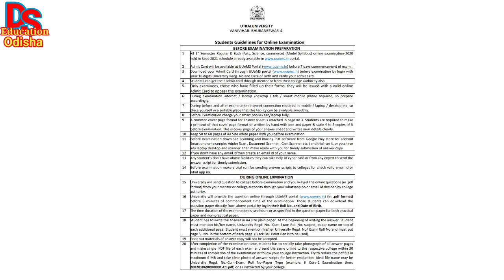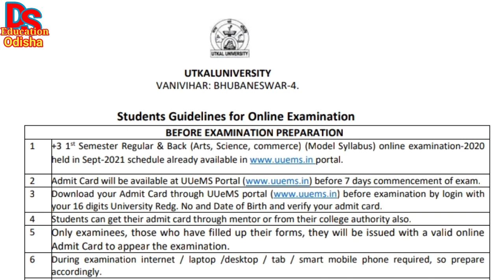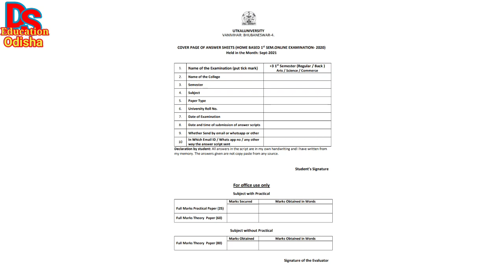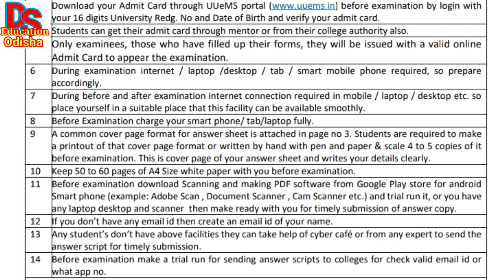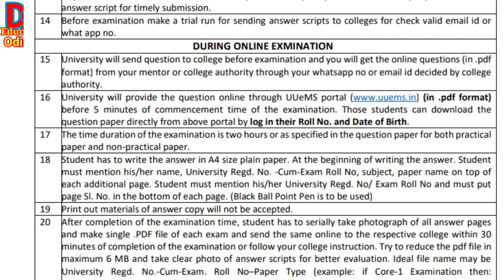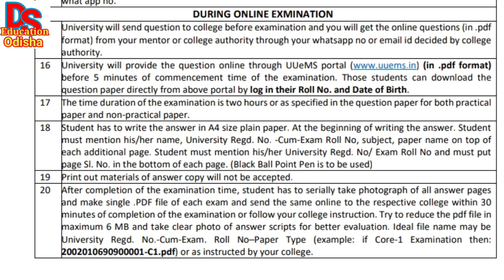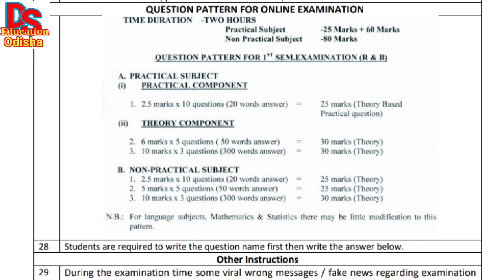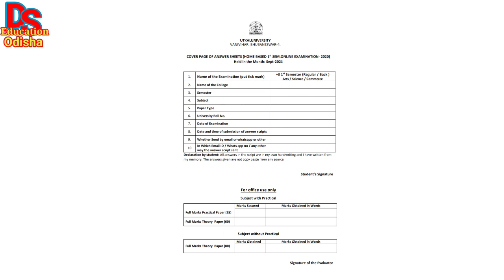fm strike update| ojee exam update| utkal university students guide lines for online exam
utkal university issued a students guide lines for online exam
utkal university online exam process
utkal university online exam updates
utkal university online exam
ug 1st semester exam
ug pg exam date 2021
fm university exam notice
fm university strike update
fm university strike
ug pg college reopen
ug pg college opening update
ug college reopening update
ug pg online exam 2021
pg exam date 2021
plus three exam date 2021
ug pg exam news today odisha
ug college exam news
ds education
plus three exam 2021
pg exam news 2021 today
ug pg exam date,ug pg exam odisha,semester exam news today,ug pg online exam 2021,fm university online exam notice,Berhampur university online exam notice,university exam news today,ug pg exam news,pg 1st semester exam date 2021
ug pg exam date 2021, ug pg exam odisha, ug pg semester exam news today
ug pg exam news today odisha 2021, ug pg exam date 2021
ug pg exam news today
ug pg exam in odisha
plus three exam date
plus three exam odisha
plus three exam date new update
odisha plus three exam date
odisha plus three exam date 2021
ug pg news today
ug pg college exam
ug pg news today odisha
ug pg news today odisha 2021
ug pg exam news
ug pg exam news odisha
ug pg exam odisha
ug pg exam odisha 2021
ug pg exam 2021
ug & pg exam date
ug college exam news 2021
ug & pg exam update
ug pg exam news today odia
odisha ug exam
odisha ug pg exam news
odisha ug pg exam
odisha ug pg exam 2021
odisha ug pg exam dateline
odisha ug pg exam cancelled
odisha plus three exam news
pg 1st semester exam date
pg 1st semester exam date 2021
pg exam in odisha
pg exam 2021
pg exam 2021 date odisha
pg exam news today
plus three  first semester exam date
plus three 2nd semester exam date
plus three second semester exam date
plus three 3rd semester exam date
plus three 4th semester exam date
plus three first semester exam 2021
plus three  first semester exam date 2021
plus three 2nd semester exam date 2021
plus three second semester exam date 2021
plus three 3rd semester exam date 2021
plus three 4th semester exam date 2021
plus 3 semester exam
plus 3 exam date 2021
plus three online exam
plus three exam date line
plus 3 3rd semester examination cancel
plus 3 3rd semester  cancel 2021
college and university reopening news today
college and university reopening news
college and university reopening
college and university exam news
college and university open in odisha
+3 Exam Odisha Update
+3 exam 2021
+3 exam update 2021
+3 exam news
+3 exam updates
+3 exam update
+3 exam date 2021